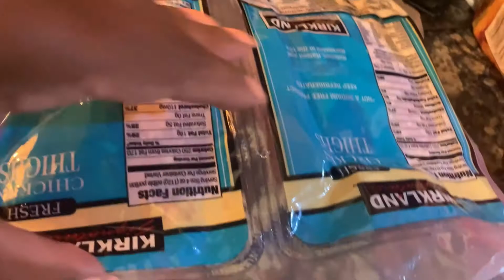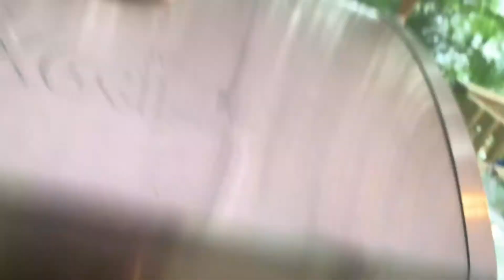THE BEST GRILLED 🔥 CHICKEN-EASY RECIPE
Hey everyone! I'll show you the best grilled chicken ever! Quick and Easy Recipe. My video is to show you that grilling doesn't have to be hard, It just has to be delicious!

INGREDIENTS: CHICKEN( THIGHS)
 *Garlic Powder
*Onion Powder
*cayenne Pepper
*Paprika
*Ms. Dash Table Blend
*Kicken John seasoning
*Chicken Seasoning
*Yellow Mustard
*Olive Oil

Your love and support mean more than you know!! If you are looking for any information , I am sure you will be able to find it!

CLICK HERE TO TRY PRODUCTS⤵︎

French fries
Paper Towels
Swifter Heavy Duty
Trash bags
Mr. Clean
Dish washer
Laundry detergent
Laundry Booster
Protein snacks
Snapple Tea
Salmon Burger
Ground Turkey
Multicolor Balloons
Balloon Pump (on sale)
Pump & Balloon Party kit
VANITY LIGHTS
3D MIRROR
COMPUTER DESK
MINI SHELF STORAGE
COMFORTER :C
BEDROOM CURTAINS
BEDROOM LAMP
C-PAC MACHINE
Multicolor Balloons
NOSE HUMIDFIER